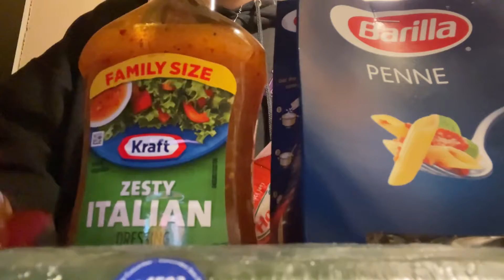i’m sad so i made pasta salad at 3 am